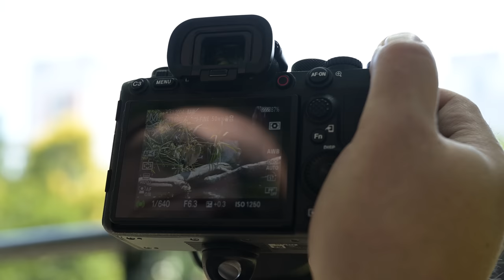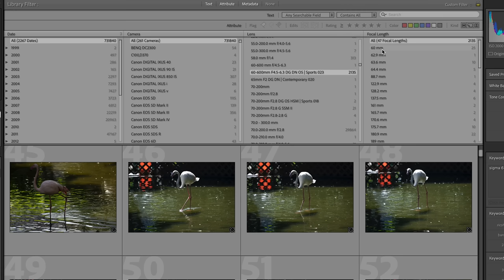Is the 60-600mm Sigma Zoom Right for You?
We have the 200-600mm, the 150-600mm and prime options... so who will this lens suit?

PRIVACY and DISCLOSURE:
* Matt Granger is a participant in the Amazon Services LLC Associates Program, an affiliate advertising program designed to provide a means for sites to earn advertising fees by advertising and linking to amazon.com